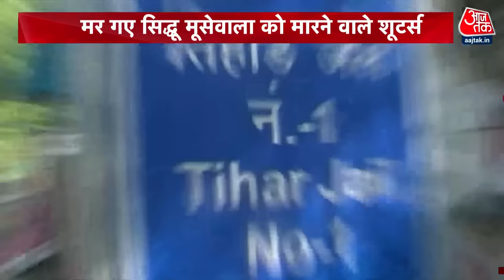Punjab: तरन तारन जेल में खूनी गैंग वॉर, Sidhu Moosewala हत्याकांड के दो आरोपियों की मौत | Latest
पंजाब के तरन तारन में स्थित गोइंदवाल साहिब जेल में बदमाशों के बीच हिंसक झड़प हुई. गायक सिद्धू मूसेवाला की हत्या में आरोपी जेल में आपस में भिड़ गए. इस दौरान कई आरोपियों को गंभीर चोटें आईं, जिनमें से दो गैंगस्टर की मौत हो गई, जो सिद्धू मूसेवाला मर्डर केस में आरोपी थे.Sidhu देखें ये वीडियो.